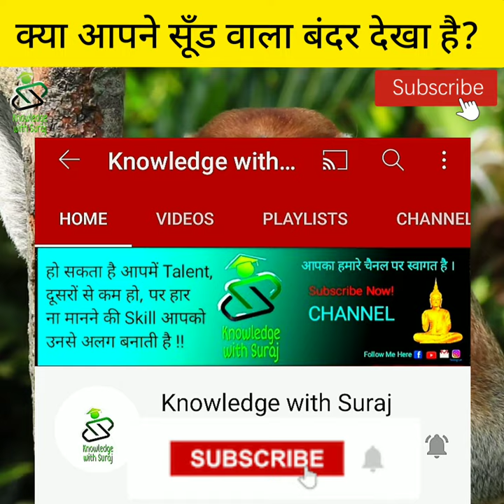क्या आपने सूँड वाला बंदर देखा है? 😱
ABOUT OUR CHANNEL:

    Our channel is about to Amazing and Unknown Facts with GK. We cover lots of cool ,amazing and best unknown Facts.